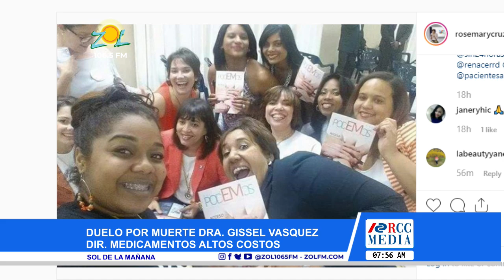María Elena: "Duelo muerte Gisselle Vasquez, Ideología de genero, es un invento, dice investigador"